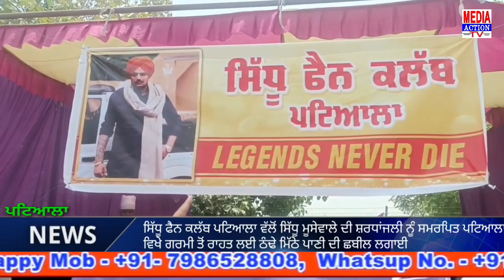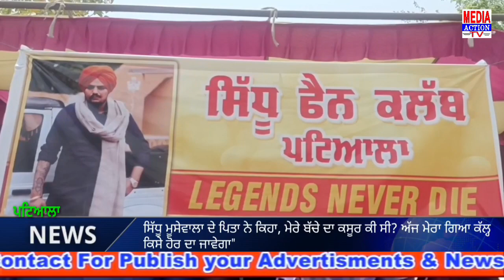ਸਿੱਧੂ ਮੂਸੇਵਾਲਾ ਨੂੰ ਸ਼ਰਧਾਂਜਲੀ ਦੇਣ ਲਈ ਪਟਿਆਲਾ ਦੇ ਨੌਜਵਾਨਾਂ ਨੇ ਕਰ ਦਿੱਤਾ ਕੁਝ ਇਸ ਤਰ੍ਹਾਂ ਦਾ ਕੰਮ?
Media Action TV